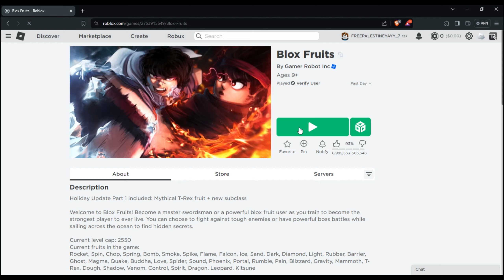When Someone Tries Blox Fruit FIRST TIME..